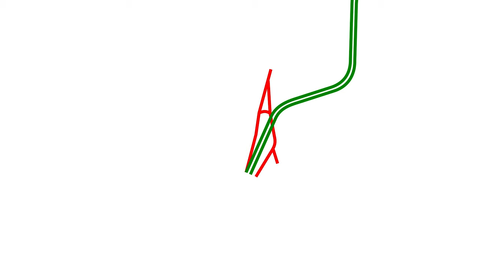Sparing The Sanctuary, Spoiling The Sanctuary